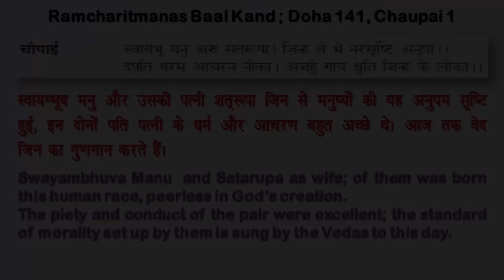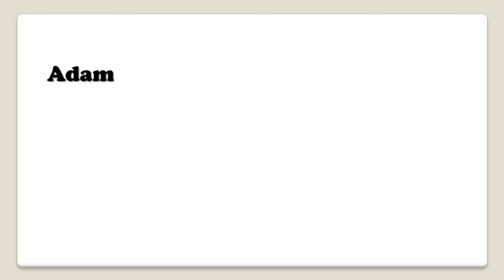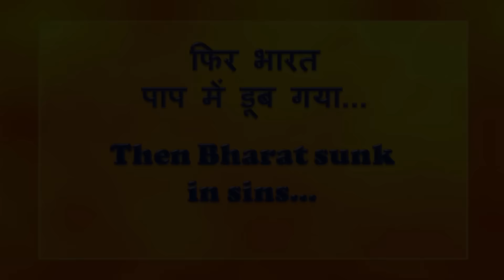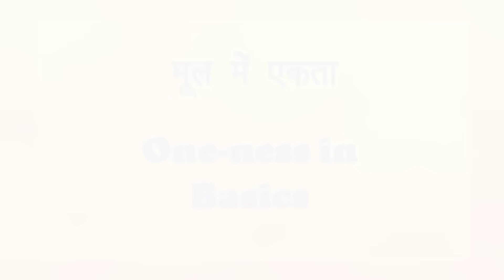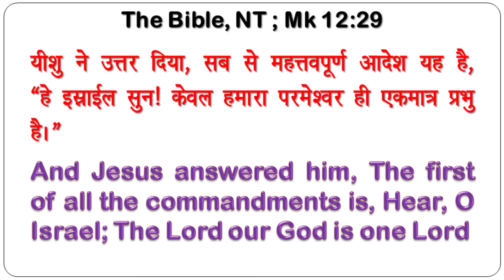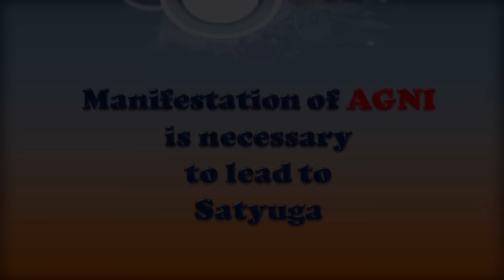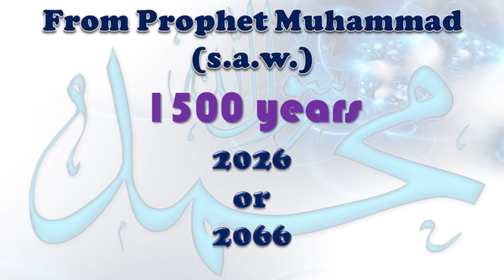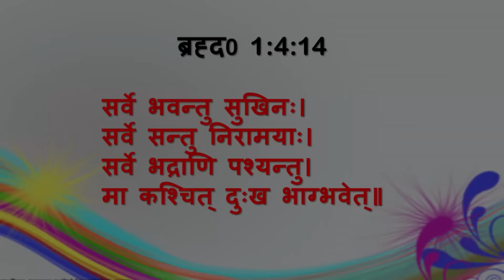Universal Brotherhood & Peace through Sacred Scriptures | Speech by Allama Syed Abdullah Tariq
📝 Short Description of UNIVERSAL BROTHERHOOD  AND PEACE THROUGH SACRED SCRIPTURES by Allama Syed Abdullah Tariq
The talk was held in DELHI WORLD BOOK FAIR, New Delhi,India. (2017)
This talk is aimed at bringing the entire humanity on common laws from their scriptures to bring unity.
Some important points discussed in the talk are 👇🏻
⭕️References from Ram Charitra Manas, Bible & Quran are used to prove that the entire humanity descended from one pair( Adam & Eve ) in India.
⭕️Islam originated in Hindustan, not Saudi Arab.
⭕️Division happens due to hatred, but when love overtakes hatred. unity will triumph.
⭕️Since the source is the same ,we see similarities in attire during Teerth yatra & Hajj.
⭕️Circumambulation similar in Hinduism & Islam.
⭕️Vedas, Bible & Quran talk about only One God.
⭕️The LAWS from all the original scriptures have the same fundamentals.
⭕️Satyug or daur-e-haq can come in 2026 if we work towards bringing the revolution, else it will be postponed for 2066. Choice is ours.
💬The talk is followed by the Question and Answer Session.

Your small effort can help in
🔹spreading the message of Deen
🔹benefiting you to earn rewards and make it 'sadqa e jaariyah' for you Insha'Allah.